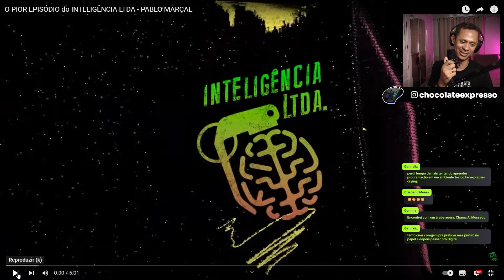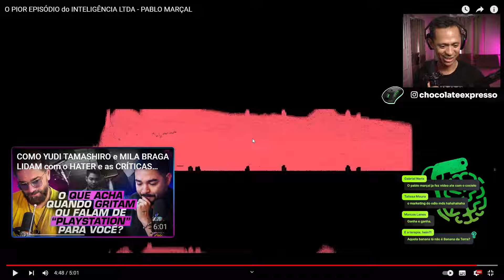PABLO MARÇAL CONFRONTA VILELA | CORTES